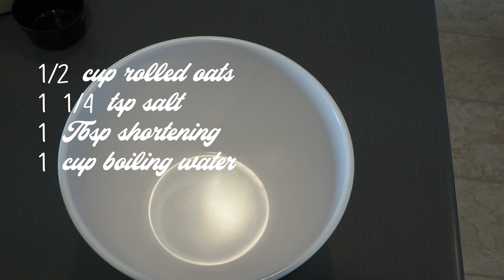How to make Molasses Brown Bread | Nova Scotia Brown Bread Recipe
Happy Nova Scotia Day! To celebrate we want to share our family One Loaf Molasses Brown Bread recipe with a sourdough twist. This recipe comes all the way from our beloved East Coast family in Nova Scotia, Canada. See how easy this bread recipe is that you can make the same day. Plus see a little bit of our geography lesson as we share about Nova Scotia and what our oldest is looking forward to doing when he travels there. Happy Sourdough Baking!

Ingredients and directions:
1/2 cup lukewarm water
1 tsp sugar
1/3 cup sourdough starter
optional addition 1 tsp quick rise yeast
Mix together and let these first ingredients stand for 10 minutes.

1/2 cup rolled oats
1 1/4 tsp salt
1 TBSP shortening
1 cup boiling water
Mix together these next ingredients in a separate bowl then combine with above mixture.

Next add:
1/2 cup molasses
2 3/4 cups flour

Let the dough rise in a bowl. Turn and place into a greased loaf pan. Let is rise again.
Bake at 350 for 1 hour.

Timestamps:
00:00 Happy Nova Scotia Day!
00:24 Sourdough starter at the ready
01:10 Kids and the mixer
03:45 Brown Bread secret ingredient is Rolled Oats
06:11 How to make is Brown Bread? Molasses
08:52 Learning about Nova Scotia
12:37 Brown Molasses Bread fresh

S O C I A L   M E D I A - Let's be Friends ❤️

Filmed with: Olympus E-PL10 camera
▶︎ Video music source: Halfway Under mixes - custom created for Baker Brewz

All images and additional video segments contained are used in strict compliance with the appropriate permissions and licenses required from pexels.com in accordance with the YouTube Partner Program, Community guidelines & YouTube terms of service.